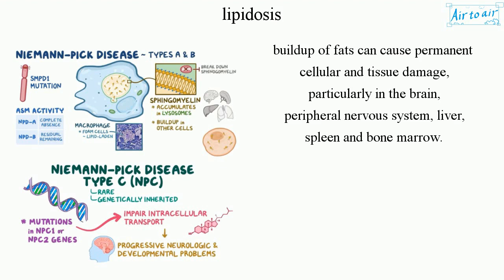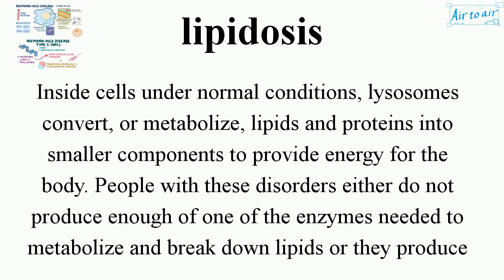lipidosis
(lipid storage disorder)

An inherited metabolic disorder of lipid metabolism. Harmful amounts of fats or lipids accumulate in some of the body’s cells and tissues.

Inside cells under normal conditions, lysosomes convert, or metabolize, lipids and proteins into smaller components to provide energy for the body. People with these disorders either do not produce enough of one of the enzymes needed to metabolize and break down lipids or they produce enzymes that do not work properly. Over time, the buildup of fats can cause permanent cellular and tissue damage, particularly in the brain, peripheral nervous system, liver, spleen and bone marrow.

Cf. lysosomal storage disease, sphingolipidosis, Niemann-Pick disease